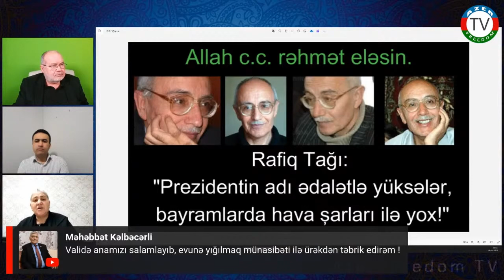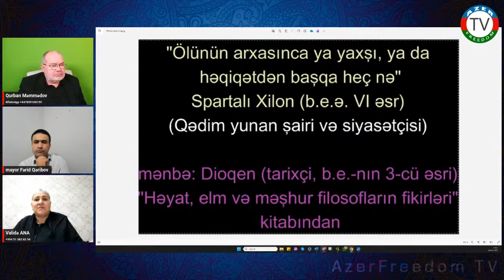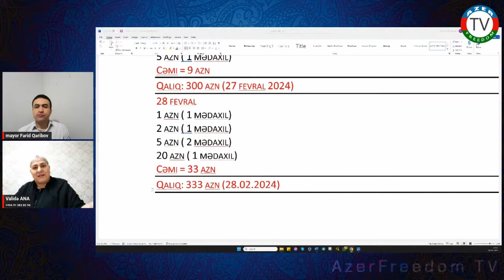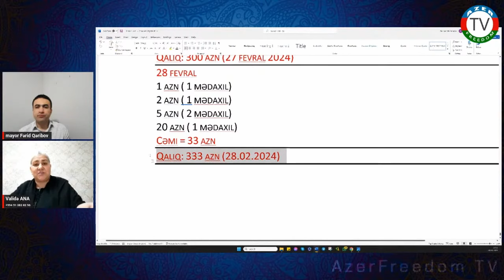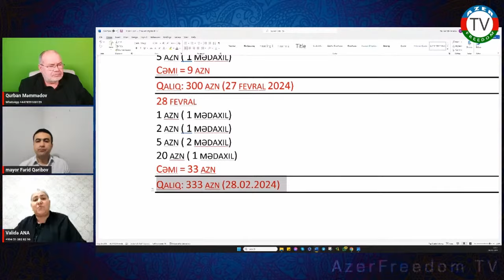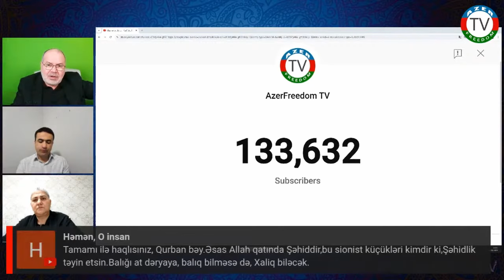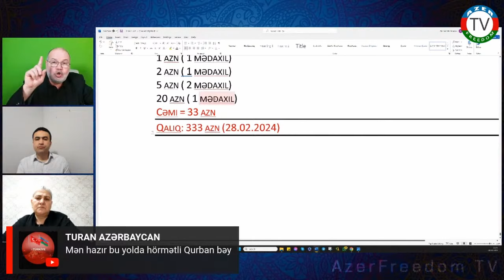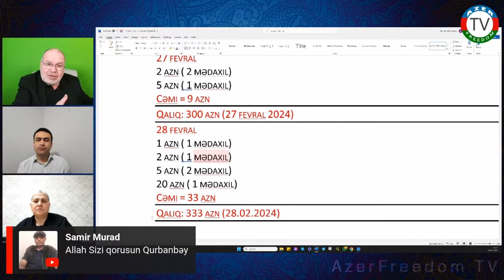Validə Anadan Tərtər işi barəsində növbəti faktlar. Qasım Məmmədov, Kamran Əliyev və... 28.2.24